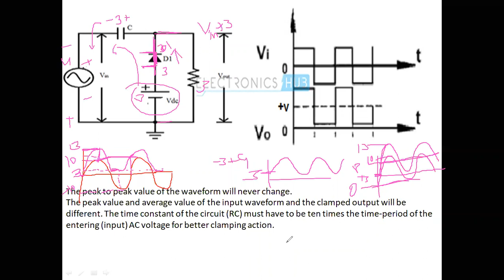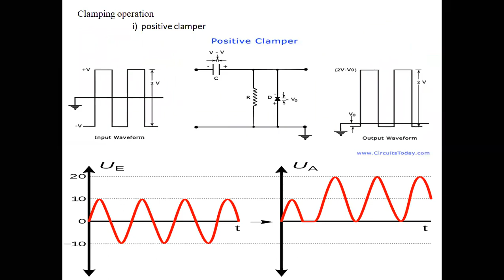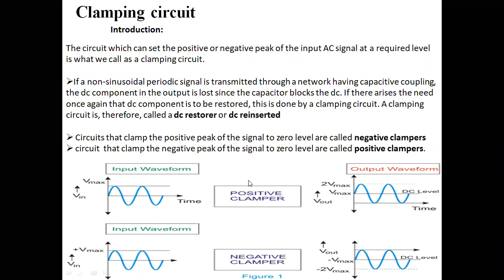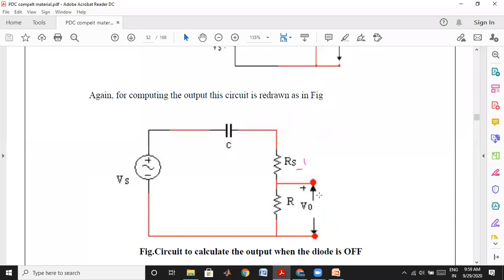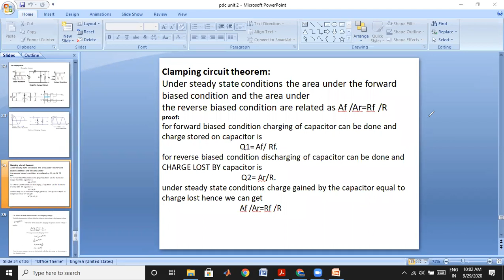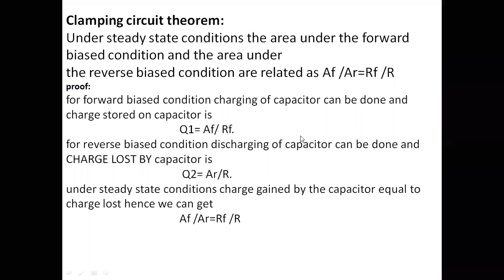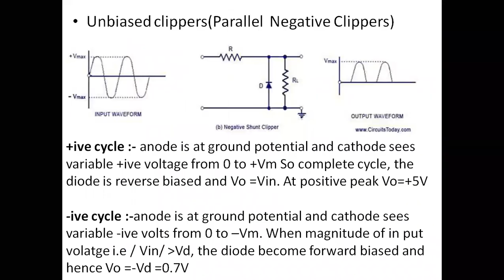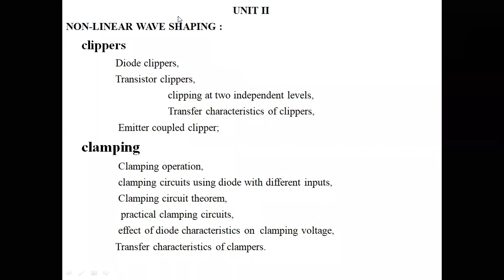lec 23 clamping circuit theorem , practical clamper circuit ,clamping circuit with reference voltage